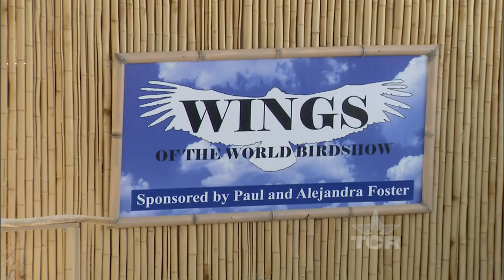Birdman (Texas Country Reporter)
Joe Krathwohl puts on a fantastic show with his feathered friends.

Joe Krathwohl
El Paso Zoo
4001 E Paisano Dr